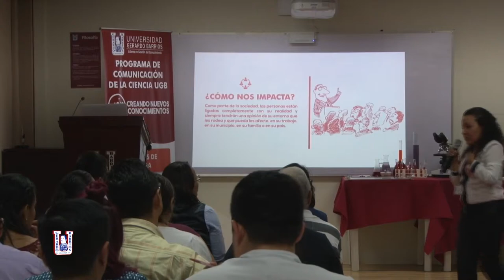Programa Comunicación de la Ciencia UGB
Investigación de la ciencia es un programa que buscar generar en instituciones, comunidades y empresas el interés por crear nuevos conocimientos, en temas relacionados con la opinión pública, ciencias de la tierra y nuevas tecnologías